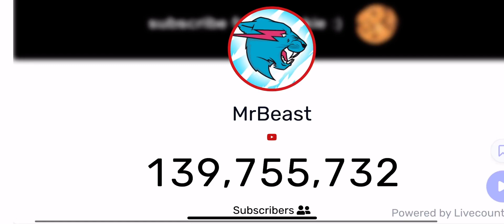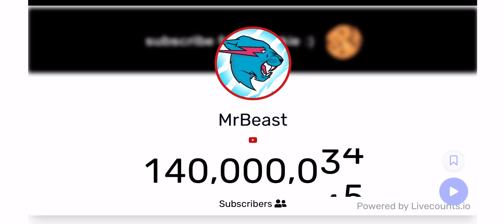MrBeast hits 140 million subscribers